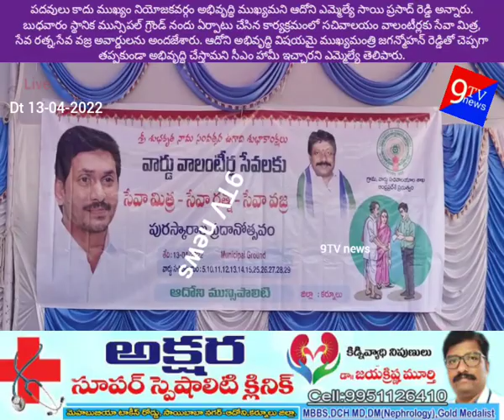బుధవారం స్థానిక మున్సిపల్ గ్రౌండ్ నందు ఏర్పాటు చేసిన కార్యక్రమంలో సచివాలయం వాలంటీర్లకు సేవా మిత్ర,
పదవులు కాదు ముఖ్యం నియోజకవర్గం అభివృద్ధి ముఖ్యమని ఆదోని ఎమ్మెల్యే సాయి ప్రసాద్ రెడ్డి అన్నారు. బుధవారం స్థానిక మున్సిపల్ గ్రౌండ్ నందు ఏర్పాటు చేసిన కార్యక్రమంలో సచివాలయం వాలంటీర్లకు సేవా మిత్ర, సేవ రత్న,సేవ వజ్ర అవార్డులను అందజేశారు. ఆదోని అభివృద్ధి విషయమై ముఖ్యమంత్రి జగన్మోహన్ రెడ్డితో చెప్పగా తప్పకుండా అభివృద్ధి చేస్తామని సీఎం హామీ ఇచ్చారని ఎమ్మెల్యే తెలిపారు.